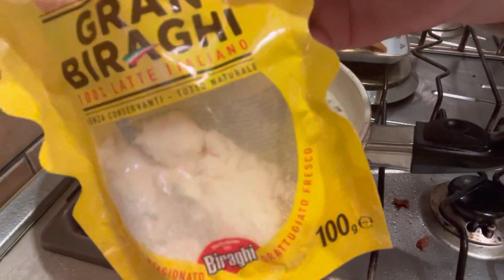ЛОСОСЬ зі ШПИНАТОМ під ЛЕГКИМ СОУСОМ : ДЕЛІКАТЕСНА СТРАВА за 20 ХВИЛИН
Інгредієнти :

📌 800 г лосося
📌 3 ст. л. оливкової олії
📌 20 г вершкового масла
📌 0,5 цибулини фіолетової
📌 100 г вина білого сухого
📌 200 г сметани
📌 сіль
📌 перець за смаком
📌 50 г сиру твердого тертого
📌 80 г шпинату + 10 г  додатково =  90 г
📌 1 лимон

За цим рецептом лосось виходить дуже смачний та соковитий.

Перший спосіб приготування -  без лимона.
Другий спосіб - з додаванням лимону, порізаного скибочками